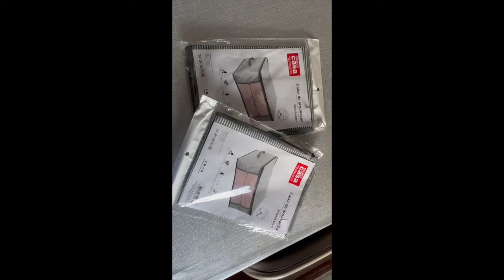Super Mega Haul *Ropa de bebé, decoración, novedades y más*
Que ganas de enseñaros la sesión de fotos y el dibujo que escogí para mi barriguita...¿os imaginaís cuál escogí? el domingo que viene el mi canal lo vais a tener disponible :)

.Twishake: 30Mariapintoperez
-Cocunat: MARIAPINTOPEREZ5
-Oulac cosmetic: MARIAPINTOPEREZ5
-Hawkers: XMARIAPINTOPEREZ20